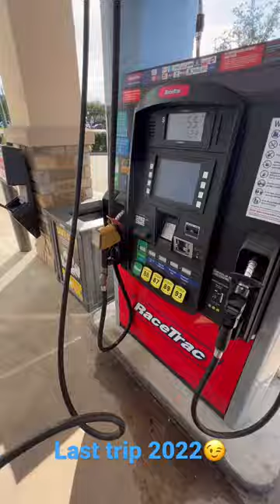Last trip 2022😉